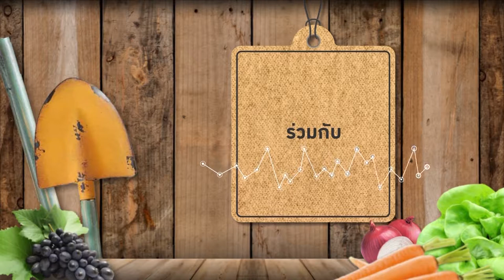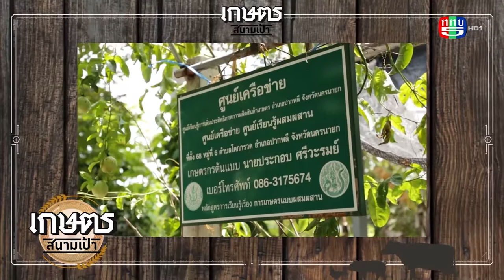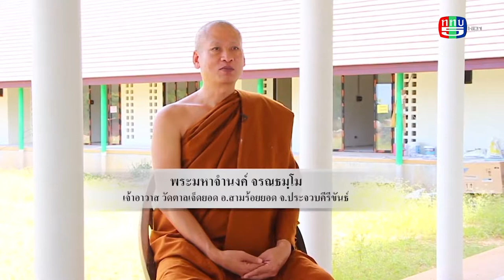เกษตรสนามเป้า | ททบ.5 | เข้ม มณฑล Ep.2 เอเดนฟาร์ม,ผักกูด จ.นครนายก (16.09.61)